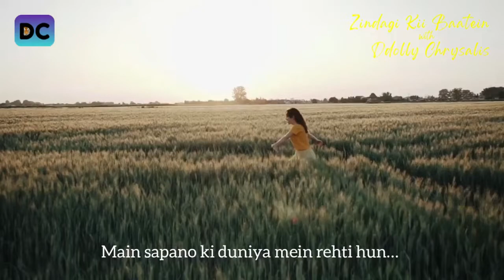APNE SAPANAY/अपने सपने:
सपने देखना हर इंसान के जीवन का एक बेहतर अनुभव होता है... हमें सपने देखने चाहिए